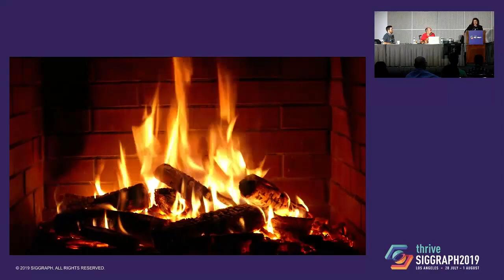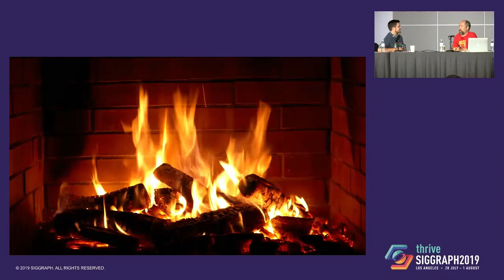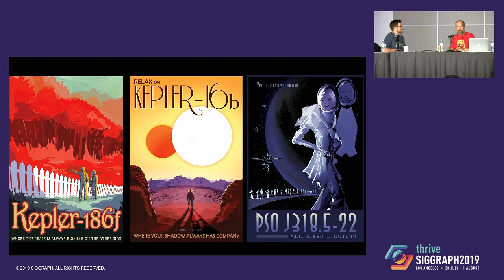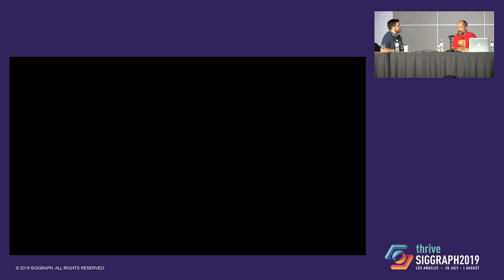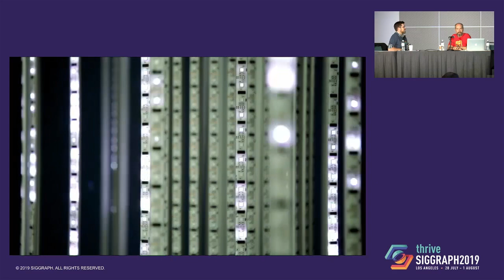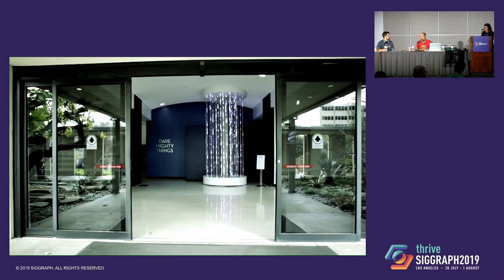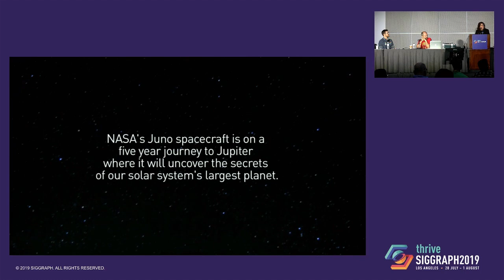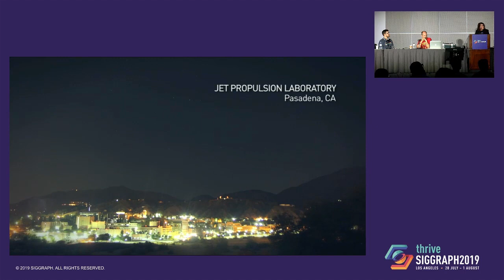SIGGRAPH University : Visual Strategy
ACM SIGGRAPH Frontier Talk Presented by Dan Goods and AJ Christensen.
Creative ways of communicating, and working to transform complex concepts into meaningful stories that can be universally understood.